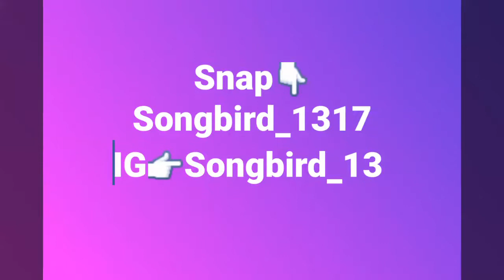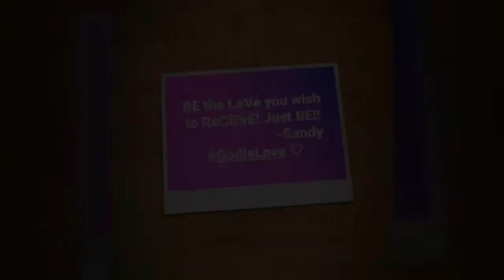Sandy sings 'Hallelujah'